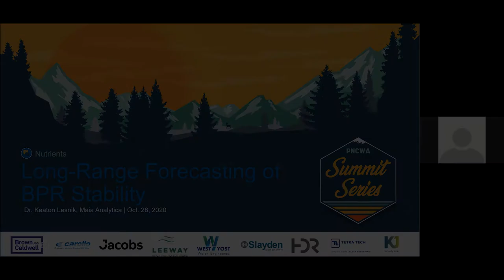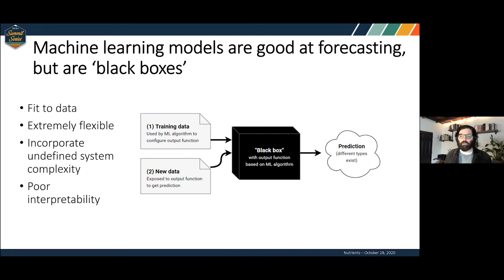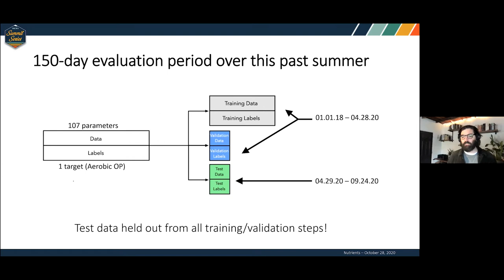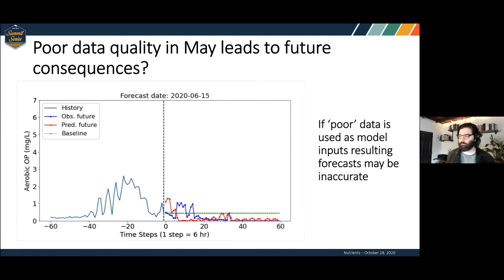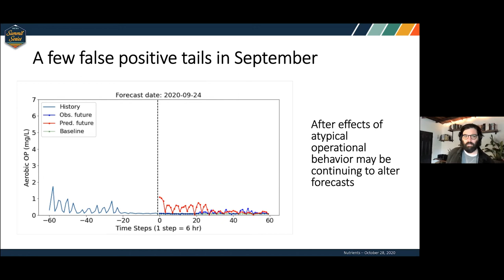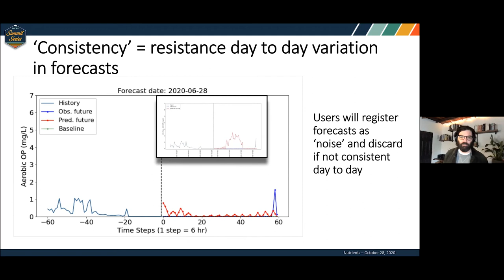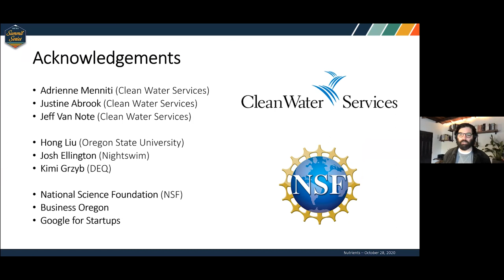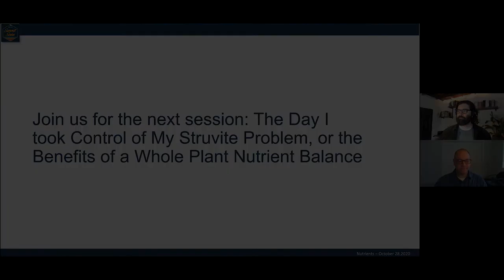PNCWA Summit Series: Nutrients - Dr. Keaton Lesnik